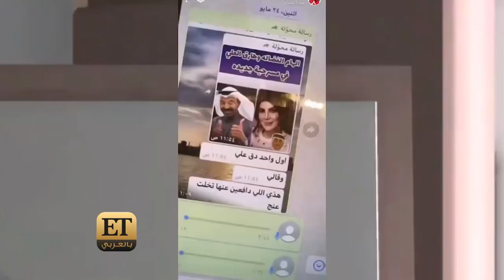ما رأي طارق العلي بخلاف الهام الفضالة وهيا الشعيبي؟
زعلني الخلاف الي بينهم لاننا كلنا زملاء ومجال واحد"، ما رأي طارق العلي بخلاف الهام الفضالة وهيا الشعيبي؟